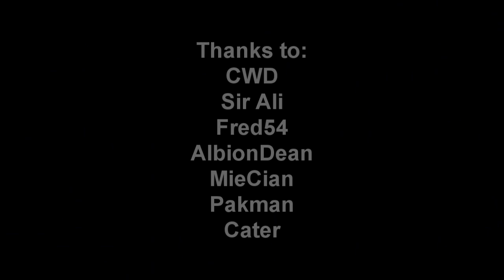All of Tomas Rosicky's Pre-Assists for Arsenal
All of them should be in here, I think, but please feel free to point it out if there's one that isn't. Also, some of the clips have over time lost their audio/become very quiet, so apologies for the lack of commentary/extremely quiet commentary son some of the clips.